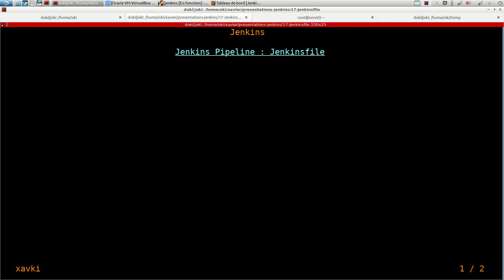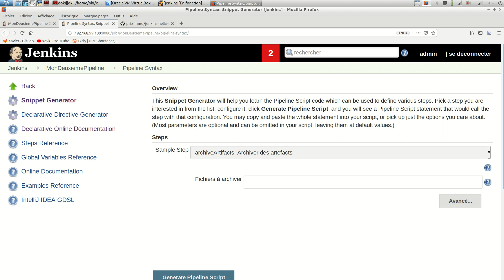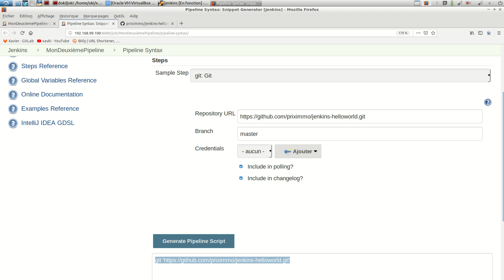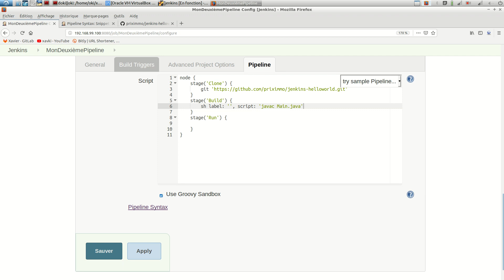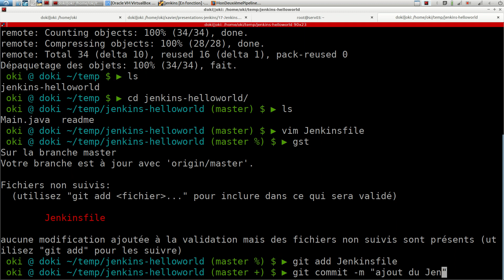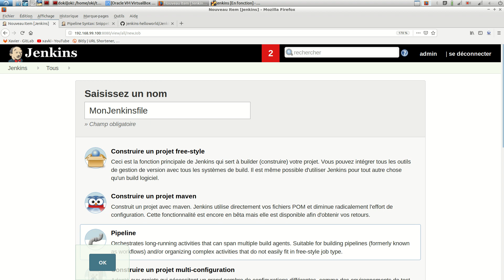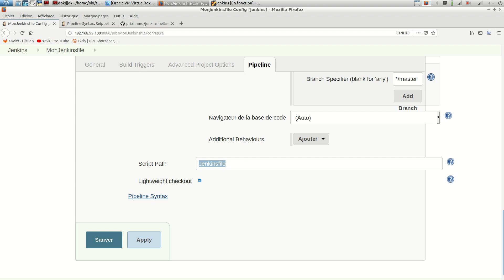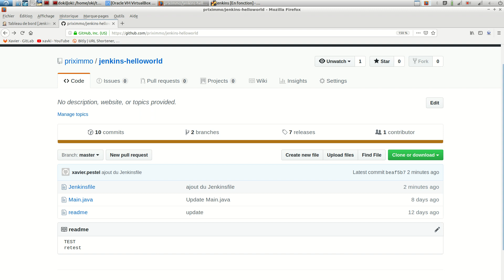JENKINS - 17. Premier Jenkinsfile